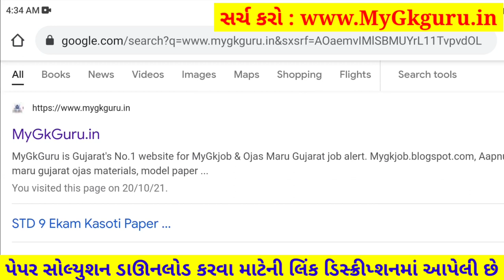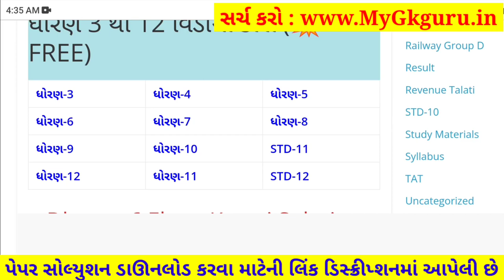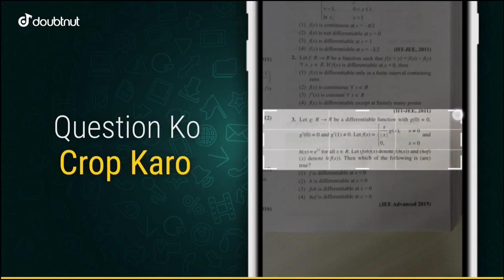Dhoran 8 Ekam Kasoti Samajik Vigyan, Ekam Kasoti Dhoran 8 Samajik Vigyan, STD 8 Social Science Paper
Dhoran 8 Ekam Kasoti Samajik Vigyan, Ekam Kasoti Dhoran 8 Samajik Vigyan, STD 8 Social Science Paper. STD 8 Samajik Vigyan Ekam Kasoti October 2021. STD 8 Ekam Kasoti Samajik Vigyan, Ekam Kasoti STD 8 Samajik Vigyan, Dhoran 8 Samajik Vigyan Paper Solution 2021.

1) Apne Doubt ki photo kheecho
2) Sawal ko crop karke send karo
3) Turant Video Solution pao

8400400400 par Whatsapp karke apne sabhi Doubt ko kardo out!!

💥 STD 8 Ekam Kasoti Samajik Vigyan Solution 2021, STD 8 Samajik Vigyan Ekam Kasoti October, Dhoran 8 Ekam Kasoti Samajik vigyan. STD 8 Samajik Vigyan Ekam Kasoti Dhoran 8 Solution 2021, samayik mulyankan kasoti std 8 Social Science.

Topics covered in this video :
Ekam Kasoti Dhoran 8 Samajik Vigyan Paper Solution 2021
October Ekam Kasoti Dhoran 8 Samajik Vigyan
Samajik Vigyan Ekam Kasoti
Social Science Ekam Kasoti STD 8

in this video I am providing complete Knowledge Funda, Youth Vidyakul, Ekam Kasoti std 8 Samajik Vigyan solution 2021. Vigyan ekam kasoti solution October 2021. Ekam Kasoti Solution, Ekam Kasoti Std 8, std 8 ekam kasoti October 2021, Std 8 Vigyan ekam kasoti. Ekam Kasoti, Ekam Kasoti dhoran 8, Std 8 Ekam Kasoti Solution Samajik Vigyan, Gujarat board, Std 8 Unit test.